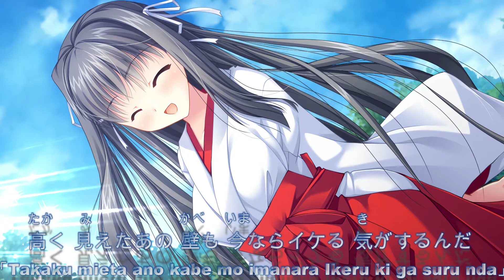DJ Command Feat. 越田Rute隆人 & あき - Future Climbing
A-ONE - Future Climbing (with Lyrics)

Album : TOHO EUROBEAT VOL.18 風神録
Title: Future Climbing
Vocal: 越田Rute隆人,あき
Circle: A-ONE
Arrangement: DJ Command
lyrics: Yassie

length: 04:56
arrangement: DJ Command
original title: 封印されし神々
original title: 人恋し神様　～ Romantic Fall
original title: 稲田姫様に叱られるから
source: 東方風神録　～ Mountain of Faith
Stage 1 Boss Theme; Minoriko Aki

Wallpaper : 音羽 桂香 (Otowa Keika)